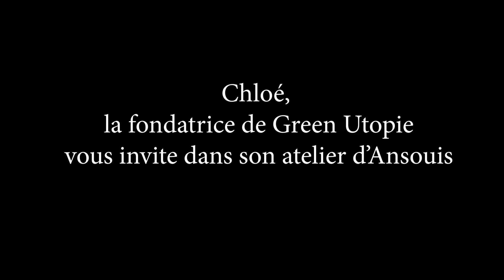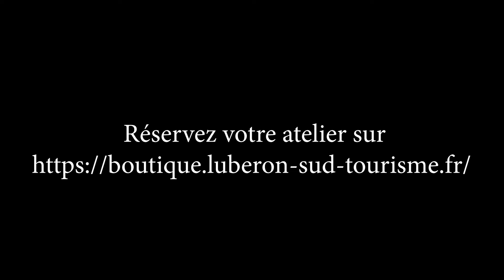Fabrication de savons naturels avec Chloé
Découvrez la saponification à froid et repartez avec vos savons sur mesure. Chloé, artisane - savonnière, vous accueille dans son atelier boutique pour vous partager sa passion.

L’atelier débute par une présentation de la méthode de fabrication, les différents ingrédients utilisés et les avantages de la saponification à froid. Ensuite, place à la pratique : chaque participant fabrique son savon personnalisé avec des ingrédients biologiques. À l'issue de cet atelier, repartez avec vos savons conçus par vos soins (l’équivalent de 6 savons) : l'occasion d'en apprécier les bienfaits chez vous !

Venez rencontrer Chloé, créatrice de la marque Green Utopie. Chloé a créé en 2017 cette marque engagée pour fournir des alternatives concrètes pour un monde meilleur. "Je veux fabriquer des produits à la hauteur des valeurs des consom’acteurs".

La gamme se compose de savons saponifiés à froid, de cosmétiques avec un emballage minimaliste et entièrement recyclable. Le tout fabriqué dans le magnifique village d’Ansouis à petite échelle, ce qui favorise le commerce local. Les ingrédients utilisés sont d'origine naturelle et issus de l'agriculture biologique. La mention Nature et Progrès atteste de la qualité des produits.

Merci de venir à l’atelier avec des chaussures fermées et des vêtements couvrants.